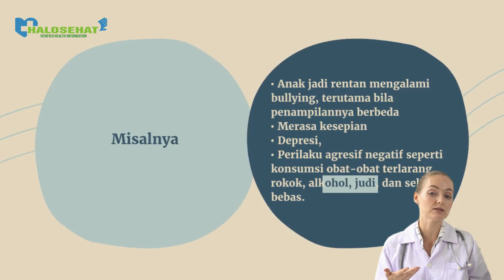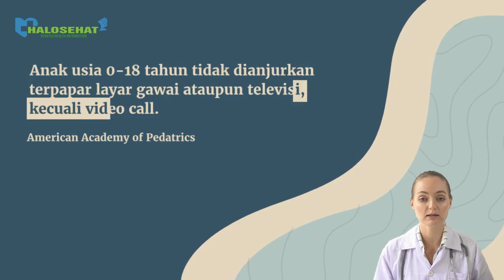Jika Anak Terlalu Cepat Dewasa, Terapkan Strategi Ini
Sekilas, fenomena anak yang cepat dewasa mungkin tampak sederhana. Tetapi sebenarnya ada beberapa dampak yang dapat ditimbulkan bila Anda sebagai orang tua tak lekas bertindak.

Misalnya, anak jadi rentan mengalami bullying, terutama bila penampilannya berbeda, merasa kesepian, depresi, hingga kemudian lari ke perilaku agresif negatif seperti konsumsi obat-obat terlarang, rokok, alkohol, judi, dan seks bebas.

Bagaimana tidak? Masa anak-anak yang seharusnya penuh imajinasi dan diisi dengan bermain diganti dengan berbagai himpitan dan tekanan untuk mengikuti zaman. Lantas, adakah yang bisa dilakukan oleh orang tua?

Beberapa hal ini dapat menjadi strategi Anda untuk ‘memperpanjang’ masa kanak-kanak sang buah hati.